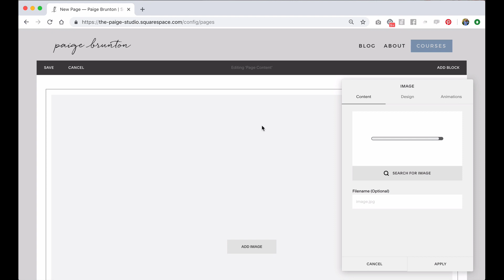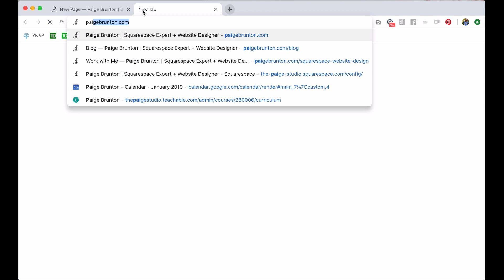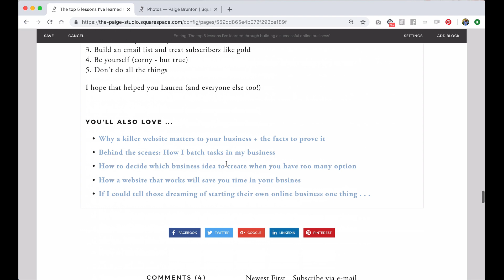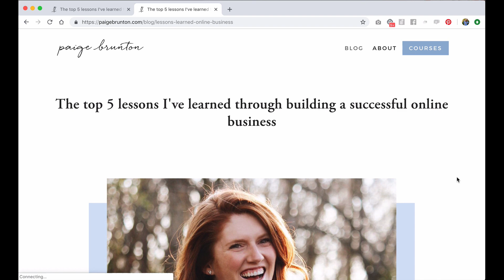How to hide additional Pinterest images in a Squarespace blog post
For the full blog post, including the code you can copy & paste as well as more details on the steps in the process head